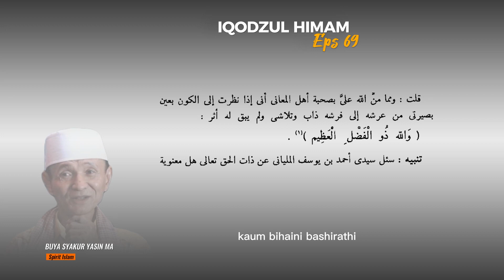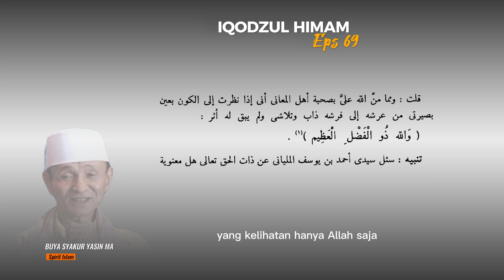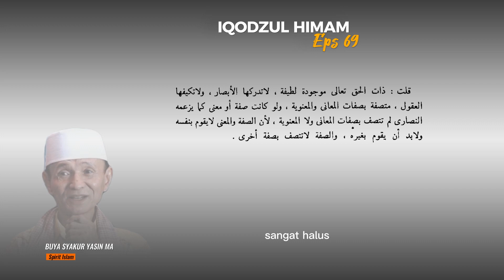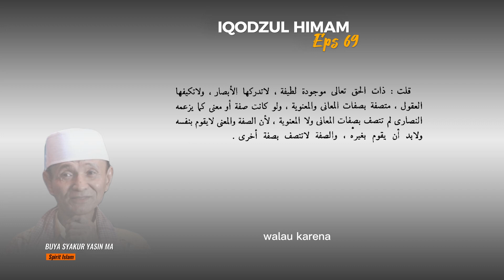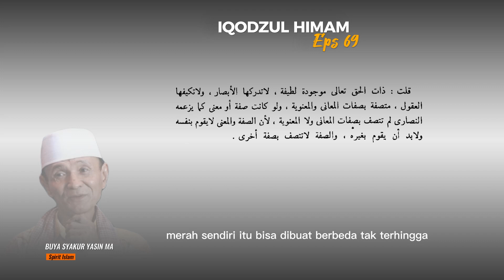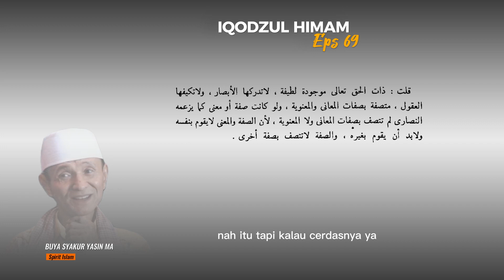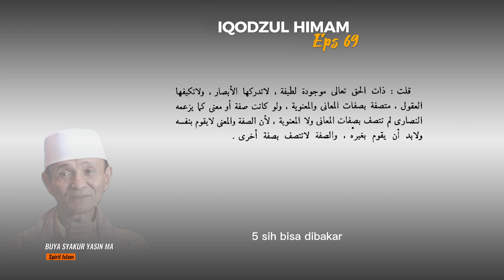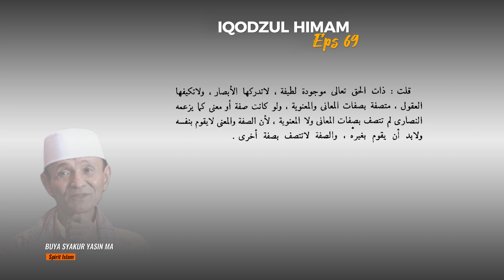IQ EPS 69 - HAKIKAT DZAT ALLAH ITU SEPERTRI INI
Spirit Islam Adalah channel youtube yang berisi Tentang kajian islami, yang hampir seluruh sumbernya dari Buya Syakur Yasin MA.
semoga bermanfaat.